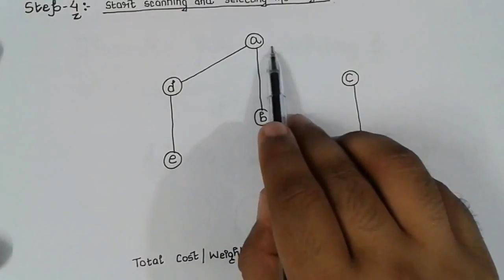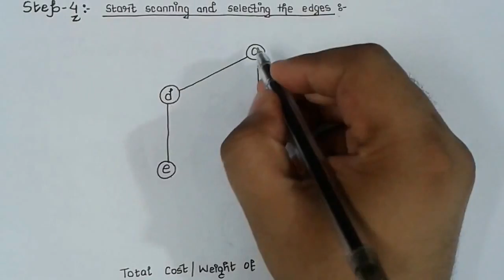Kruskal's Algorithm for Minimum Spanning Trees | Explained Step by Step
In this video, we will discuss about Kruskal's Algorithm which is a very famous Greedy Algorithm used to find the minimum spanning tree (MST) of a given connected weighted undirected graph.

1) Prim's Algorithm and Kruskal's Algorithm Intoduction
2) Steps for Implementing Kruskal's Algorithm
3) Problems illustrating how to apply Kruskal's Algorithm on any given graph

Prim's Algorithm and Kruskal's Algorithm are important topics for semester examination as well as competitive examinations like GATE, NET etc.

Your support really encourages us to do better. Thank you!! :)

All the best...Keep learning :)